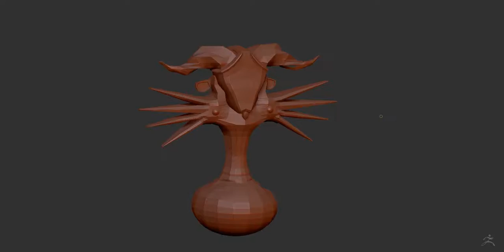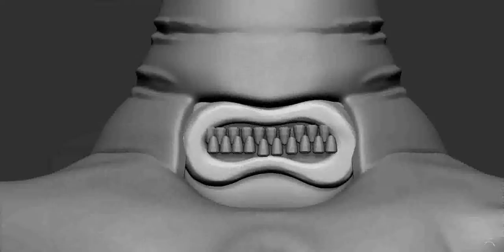Pan's Labyrinth Fan Art Poster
A poster inspired by adamrabalais for the movie Pan's Labyrinth made with Maya ZBrush and 3DCoat I add a Sketchfab to have fun with the angles of the poster